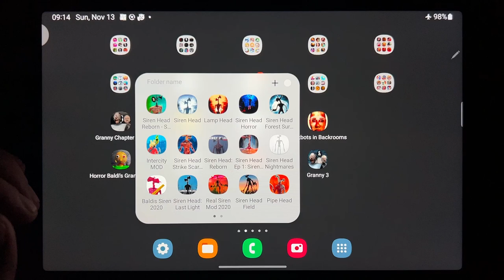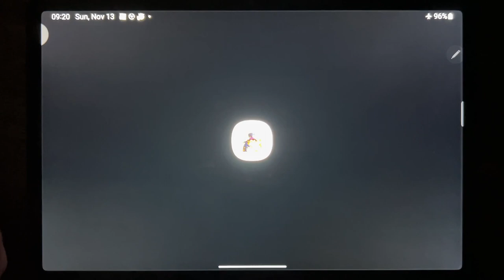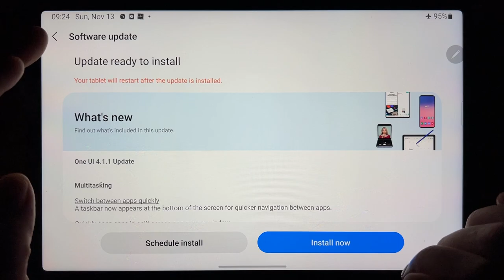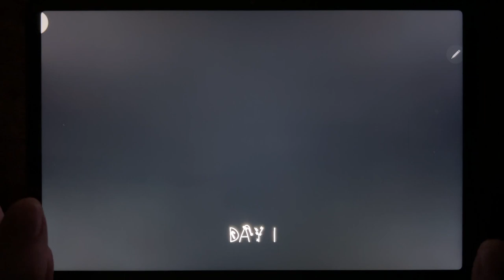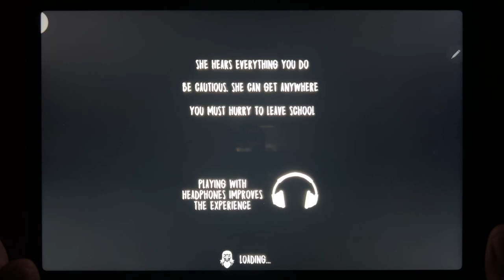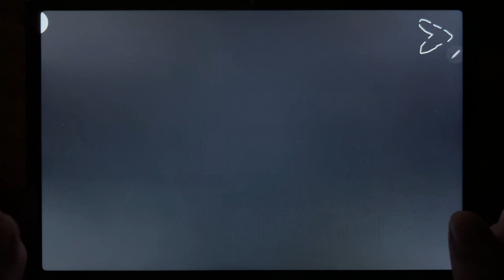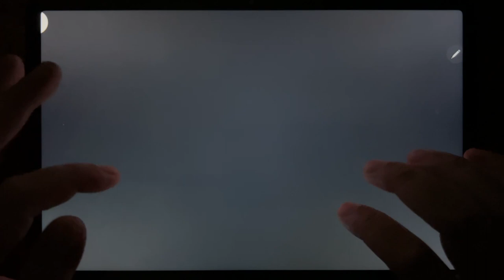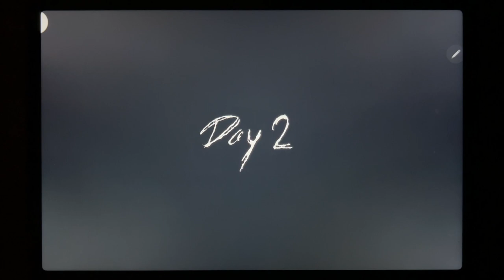Granny 2, Troll Quest Horror 2, Slendrina, Nexbots in Backrooms, Horror Baldis Granny Mod....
Granny 2, Troll Quest Horror 2, Slendrina, Nexbots in Backrooms, Horror Baldis Granny Mod Chapter, Evil Nun, Death Park 2, Granny 3